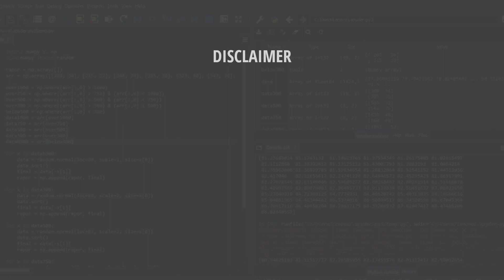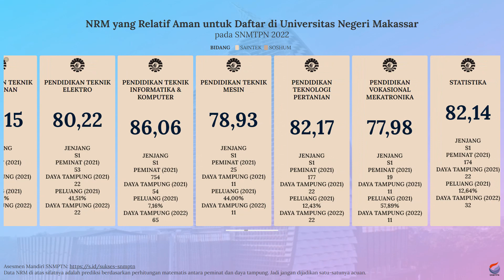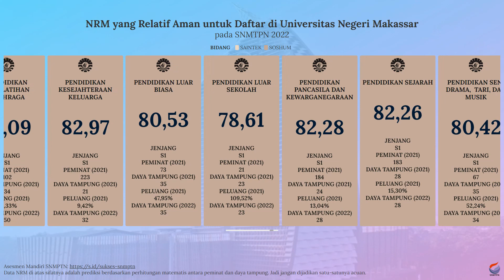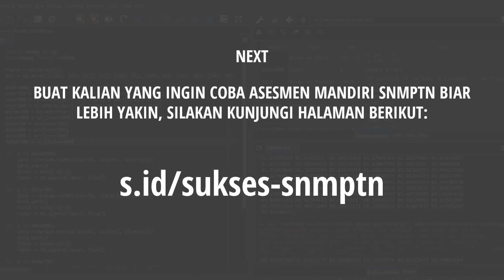Nilai Rata-Rata Minimal (NRM) Rapor untuk Lolos SNBP UNM 2022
Dan buat kalian yang bingung dan merasa kurang percaya diri dengan nilai rapor yang kalian miliki untuk bisa lolos SNBP di UNM, kalian bisa menyimak video di atas. Video di atas adalah info singkat mengenai prediksi nilai rata-rata rapor minimal untuk bisa lolos di SNBP UNM.

Semoga video di atas bisa bermanfaat dan bisa membantu kalian yang masih bingung untuk menentukan pilihan jurusan di SNBP. Khususnya di UNM.